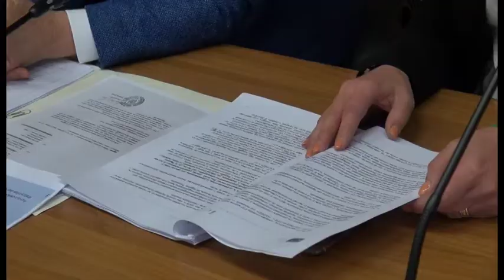La Fraternita dei Laici in primo piano nella gestione dei servizi sociali